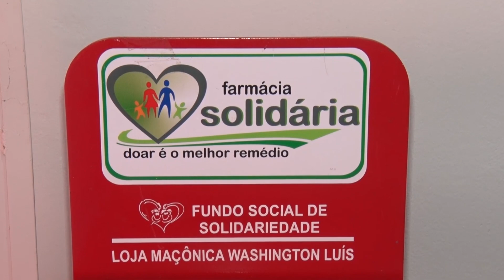Farmácia Solidária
Funcionamento da Farmácia Solidária em Batatais SP.